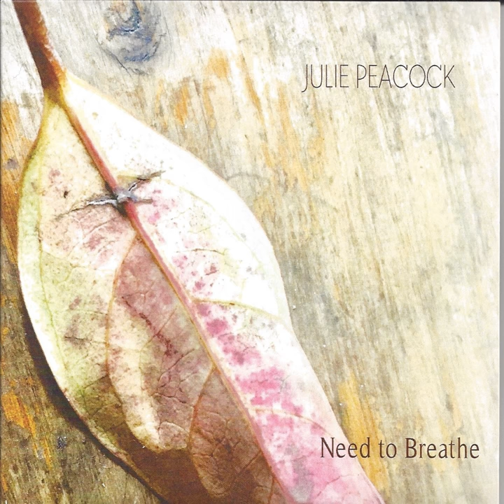Sleepers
Sleepers · Julie Peacock

Need To Breathe